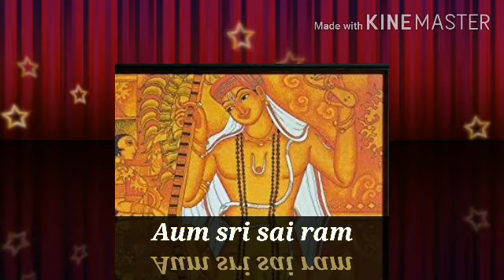CARNATIC MUSIC LESSON 2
Jandaivarisai 9th
Jandaivarisai completed